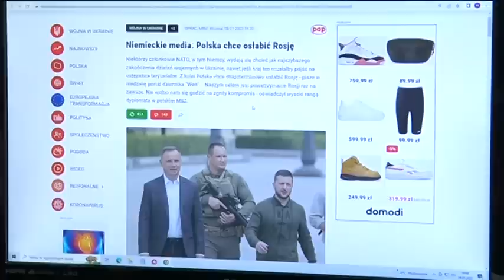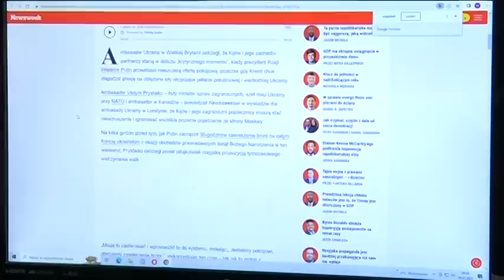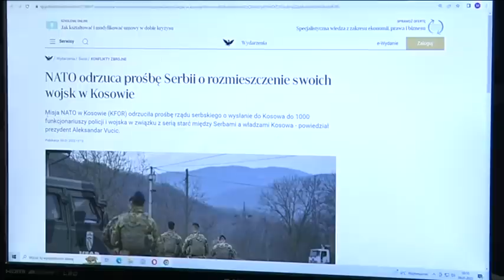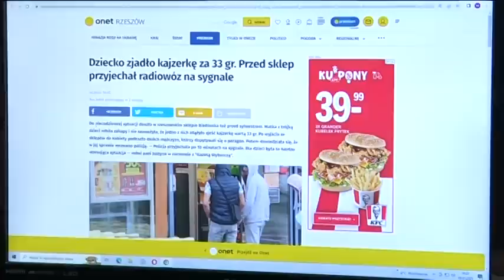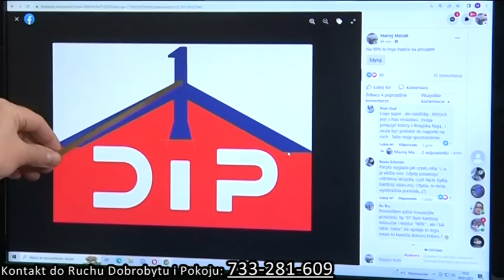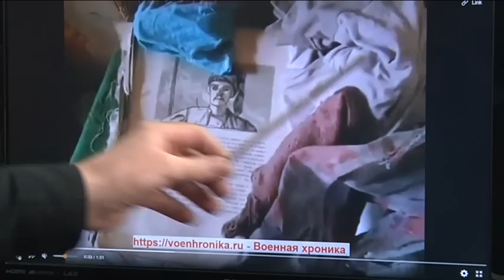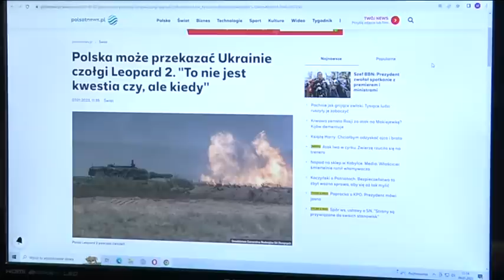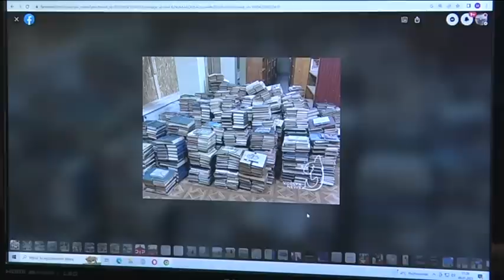Musisz to wiedzieć (1581) Żeby chociaż ta chęć zniszczenia Rosji nie była oparta o fejki